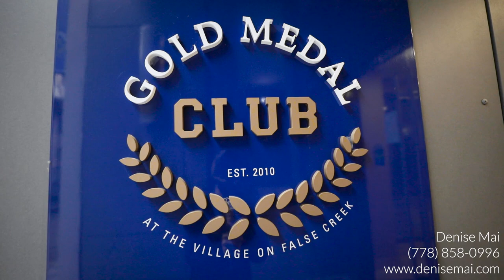Inside this $898,000 1 Bed & Den Condo in False Creek | Denise Mai PREC*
Welcome to the Kayak in Olympic Village.  This spacious 1 bedroom and den, 1 bathroom condo features luxurious design selections, built-in cabinets throughout. The kitchen features high-end Miele appliances; including gas cooktop, wall oven and microwave and quartz counter tops. The unit also has a solarium and balcony that has views of the north shore mountains and A/C for those hot summer nights.  The building offers amenities like: indoor pool, jacuzzi and fitness centre.  It is also just steps away from shops and entertainment like: the Main Street Skystrain Station, London Drugs, Science World  etc. Don't miss out on this property!

🤔Thinking of MOVING TO GREATER VANCOUVER?
🆓 FREE RESOURCES:
💰 What Is Your Home Worth?
If this is your first time to this channel, and you want to know everything about Vancouver and the surrounding areas, then subscribe ▶ and tap the bell🛎 for notifications, so you can be the first to know about the current market in Vancouver 😁